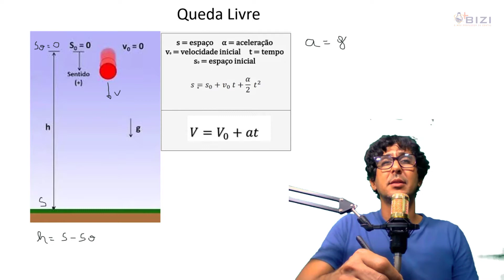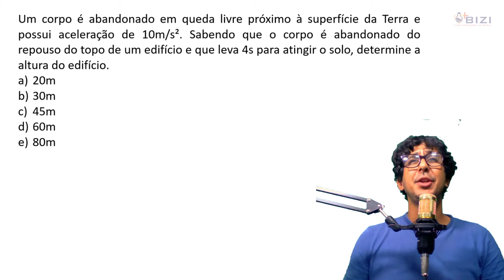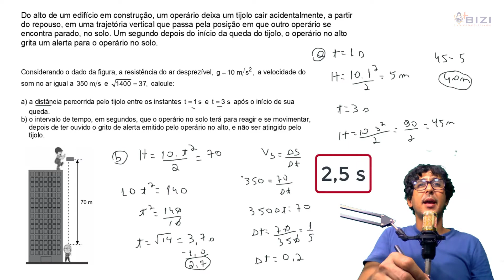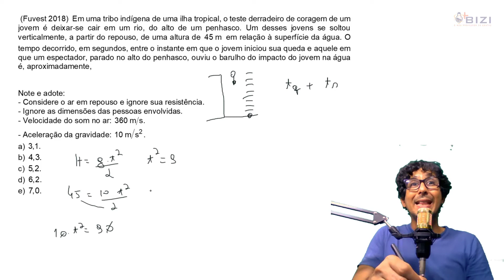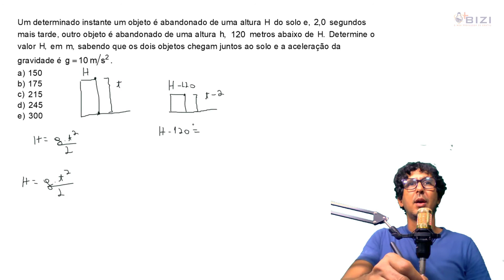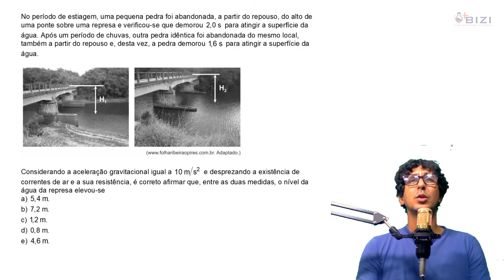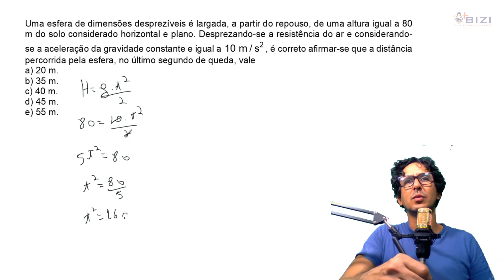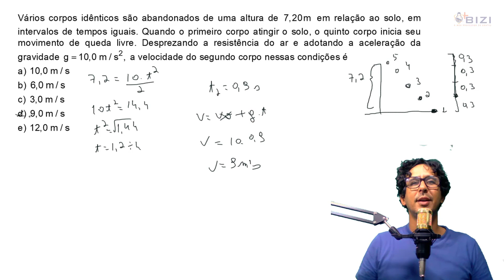Queda livre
Aula teórica com resolução de questão